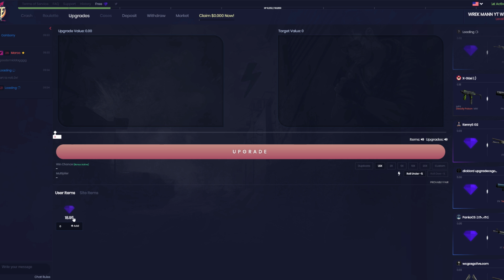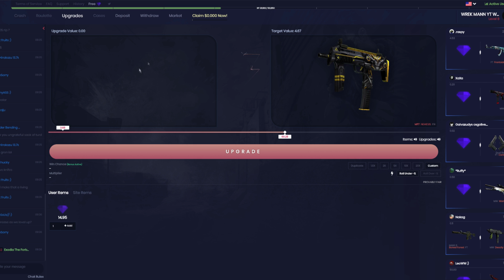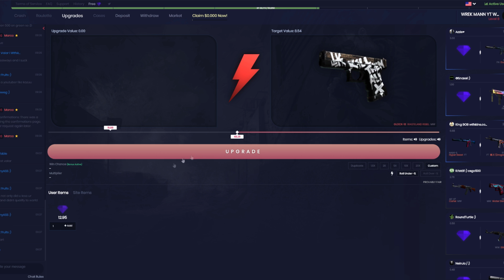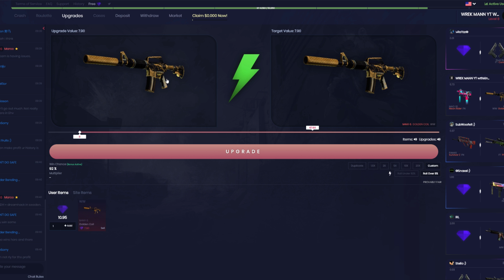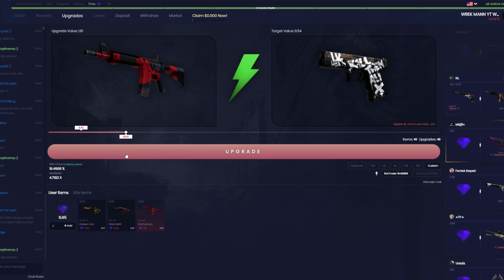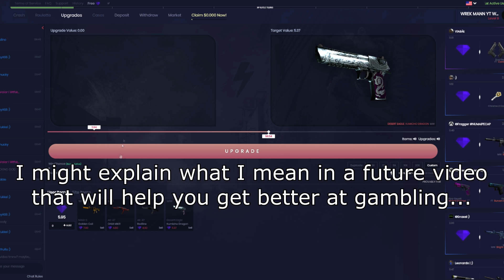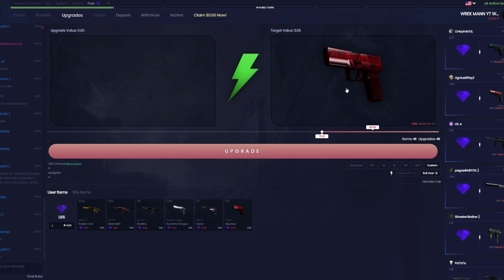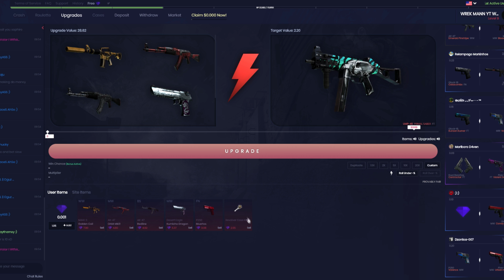LUCKY COMEBACK UPGRADING CS:GO SKINS | WTFSkins Upgrades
Me, trying to win back my losses, and succeeding xD

Here's The Gambling Site In The Video!

I made some editing mistakes, Sone Vegas kept changing my text boxes, It was due to something new that I was trying, and I realized I was doing it wrong.  Luckily it doesn't take away from the video too much...